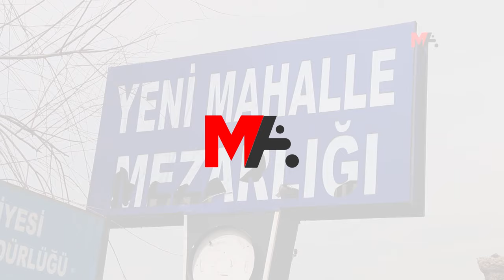8 MART'A DOĞRU: BU KARANLIĞI HEP BİRLİKTE AŞACAĞIZ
8 Mart kapsamında birçok kentte bir araya gelen kadınlar, 8 Mart mitinglerine katılım çağrısı yaparak, "Bu karanlığı hep birlikte aşacağız" mesajı verdi.